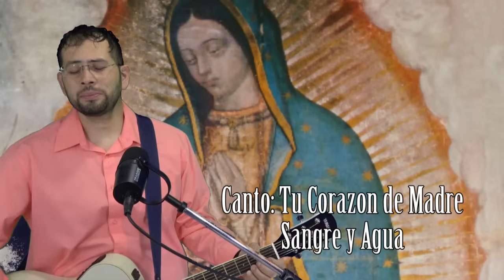Evangelio Del Dia Hoy - Viernes 31 Mayo 2024- Sangre y Agua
Recuerda que Jesus Es Misericordioso y Te Ama Inmensamente y Nuestra Madre Santisima Maria tambien.  Nuestra Pagina

Copyright
**No se permite bajar este video sin previa autorizacion de Sangre y Agua®

Sangre y Agua es un Canal Católico que busca evangelizar atravez del Evangelio del Día con una reflexión, Versículo del Día, Temas sobre nuestra Fe Católica y Música Cristiana Católica escrita e interpretada por el coro de Sangre y Agua. Nuestro Señor Jesús nos hace la invitación día a día llevar su palabra y poder compartir su amor con nuestro prójimo. Nuestra Madre María Santísima siempre intercede por nosotros con su gran amor de madre.  Toda la gloria sea para nuestro Amado Señor Jesucristo.

Recuerda que JESUS ES MISERICORDIOSO Y TE AMA INMENSAMENTE!!!